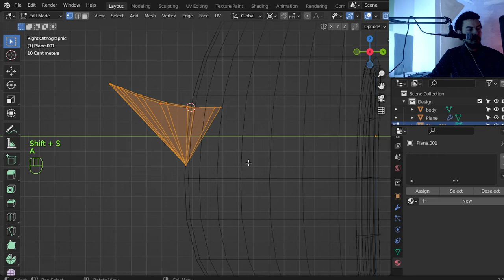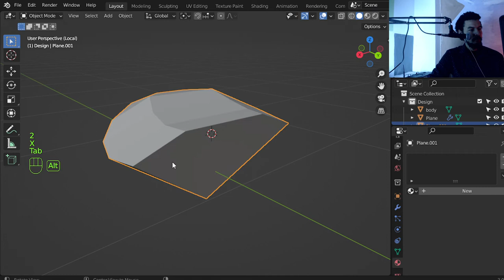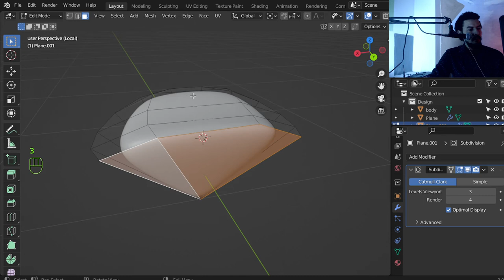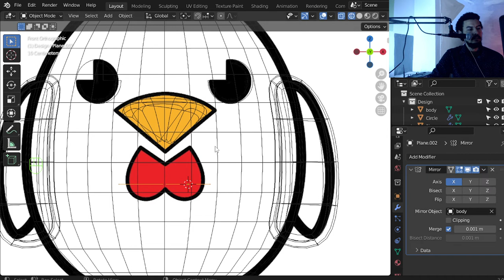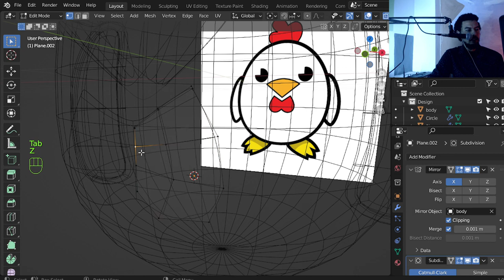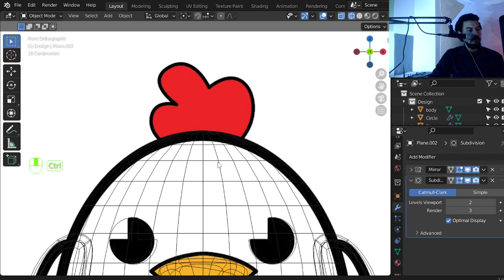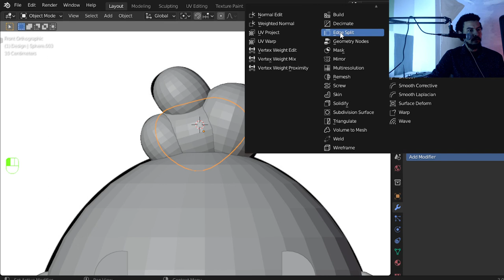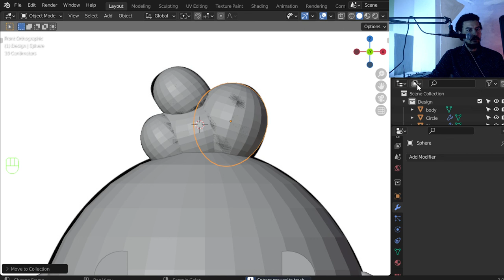الجزء الثانى من تصميم شخصية كرتونيه بإستخدام بلندر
أترك_أثراًs